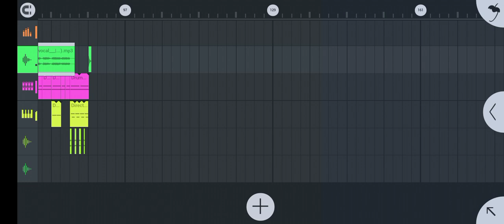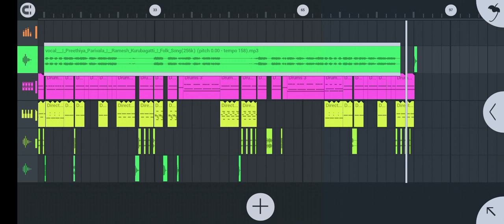Preetiya Parivala Hari Hoto Geleya Dj Song || New Janapada Dj Songs || Old Janapada Songs 🙏🔥🔥🙏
New Janapada Songs
Old Janapada Songs
New Janapada DJ Song's
Old Janapada Dj songs
Old Kannada Song's
New Kannada Songs
Piano Mix Dj Songs

_____ °• Dj Beerappa Hodal ___||

Preetiya Parivala Dj Song
Old Janapada songs

ನಮ್ಮ ಯೂಟ್ಯೂಬ್ ಚಾನಲ್ ಎಲ್ಲರೂ ತಪ್ಪದೆ ಸಬ್ಸ್ಕ್ರೈಬ್ ಆಗಿ ಪ್ಲೀಸ್ 🙏🙏

BHMPMUSIC YouTube Channel

Dj Beerappa Hodal
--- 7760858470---